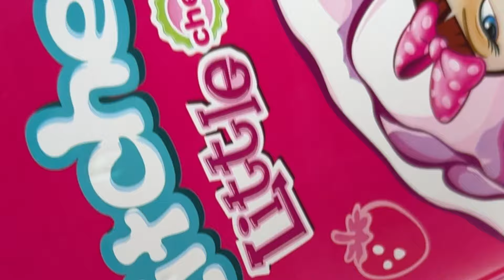Jobs in Canada || Is it easy to find Jobs in Canada 2024 | Pakistan single mom life vlogs in Canada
Is it easy to find jobs in Canada
Canada jobs 2024
Jobs in Canda 2024
How to find jobs in Canada
Living alone in Canada
canada main akele kaise survive karain
Pakistani single mom living alone in Canada
Ayeshayatvlogs
Canada Travel vlogs
Canada daily routine vlog
Pakistani mom daily vlogs
Living alone in Canada vlog